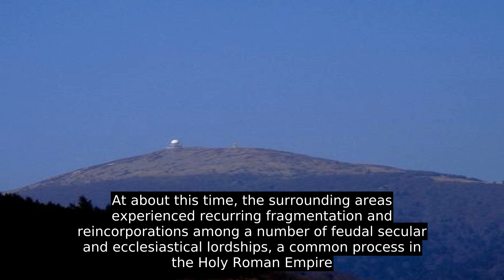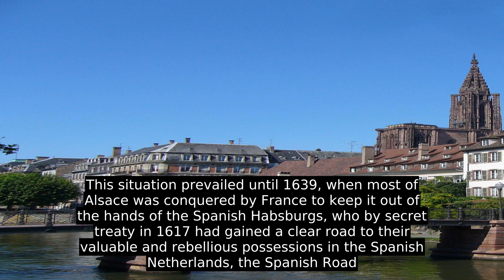Alsace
Alsace (/æ l ˈ s æ s  /  , also US: /æ l ˈ s eɪ s  , ˈ æ l s æ s  /  , French:   ( listen  ) ; Alsatian: ’s Elsass [ˈɛlsɑs] ; German: Elsass [ˈɛlzas]  ( listen  ) ; Latin: Alsatia) is a cultural and historical region in eastern France, on the west bank of the upper Rhine next to Germany and Switzerland